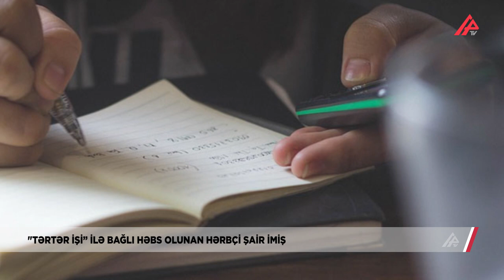"Tərtər işi” ilə bağlı həbs olunan Rahib Məmmədov KİMDİR? - APA TV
"Tərtər işi” ilə bağlı həbs olunan Rahib Məmmədovun kimliyi ilə bağlı bəzi məlumatlar məlum olub.

APA TV xəbər verir ki, Rahib Məmmədov həbs olunana qədər ədliyyə mayoru rütbəsində hərbi hüquqşünas kimi xidmət edib. O, həmçinin Rahib Bəşər imzası ilə tanınan şairdir.

Rahib Məmmədov Azərbaycan Yazıçılar Birliyinin üzvü, “Qızıl qələm” və “Azərbaycan Bayrağı” mükafatları laureatıdır.

Onun "Həyat eşqi", "Sevgi Dünyam", "Zirvəyə doğru" adlı kitabları nəşr olunub.

Xatırladaq ki, Rahib Məmmədov “Tərtər işi” ilə bağlı həbs olunub.

O, Cinayət Məcəlləsinin 145.3, 293.2, 341.2.2 və 341.2.3-cü maddələri ilə təqsirləndirilən şəxs qismində cəlb edilməklə barəsində məhkəmə qərarı ilə həbs qətimkan tədbiri seçilib.